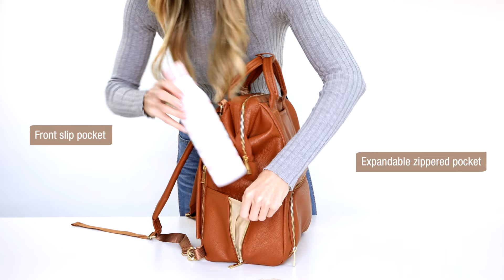Lily Diaper Bag with Handles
Made by Moms & Dads for Moms & Dads